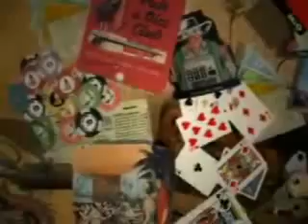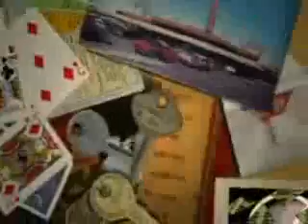Crónica 20 de Julio 1 parte - Cerox3